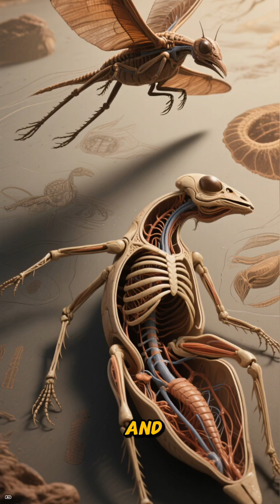Meganeura of the Coal Forests 🪰🌲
Enter the Carboniferous coal forests, where dragonflies weren’t dainty sky jewels—they were airborne predators the size of hawks. Meet Meganeura, a giant insect with a wingspan over two feet, gliding through dense, steamy forests of towering clubmosses and ferns. In this episode, we dive into how Earth’s oxygen-rich atmosphere supercharged insect size, how Meganeura hunted millipedes, amphibians, and other arthropods from above, and what its beautifully preserved fossils tell us about flight, climate, and life before dinosaurs. From still peat bogs to shadowy forest canopies, discover how Meganeura turned the ancient skies of the coal forests into a lethal hunting ground.

From the depths of the ocean to the hidden corners of jungles and deserts, the natural world is full of bizarre animals that shouldn’t exist… but do. In this documentary-style exploration, we uncover the strangest creatures alive today—animals with extraordinary powers, alien appearances, and survival tricks beyond imagination.